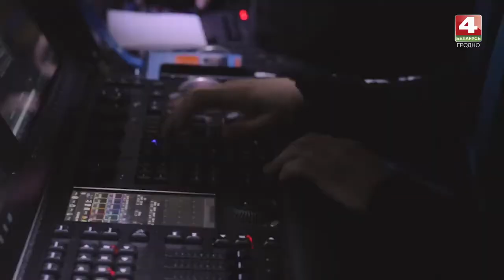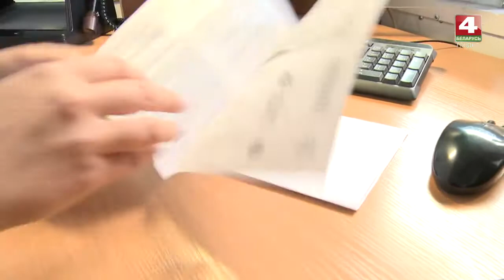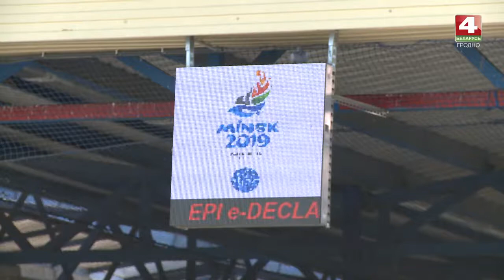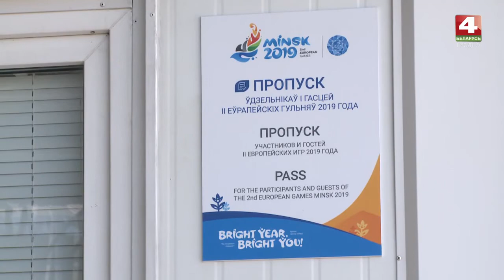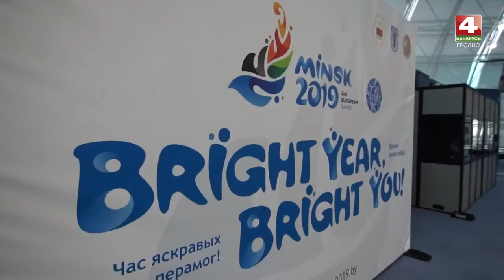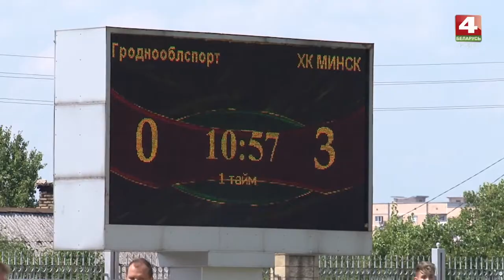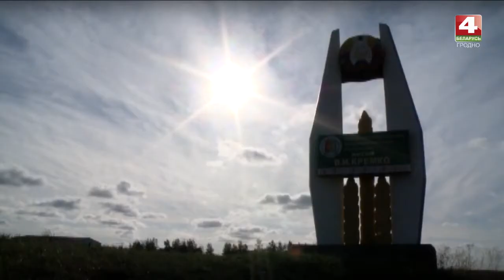Встреча с А. Барбашинским в филиале № 2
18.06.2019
Городская центральная библиотека им. А. Макаёнка